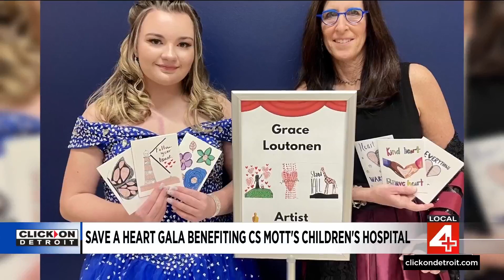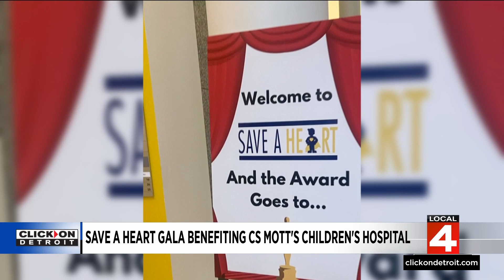Save a Heart gala benefits CS Mott's Children's Hospital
The Save a Heart gala is set for Saturday, Feb. 24, 2024, at 6:30 p.m. and benefits CS Mott's Children's Hospital.